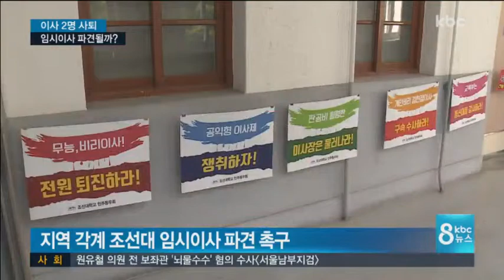조선대 이사 2명 사퇴..임시이사 파견 될까?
퇴진 요구를 받아오던 조선대 2기 이사회의 이사 2명이 잇따라 사퇴했습니다.

오는 25일 교육부의 사학분쟁조정위원회를 앞두고, 조선대 임시이사 파견을 요구하는 목소리가 높아지고 있습니다.

김재현 기자의 보도입니다.